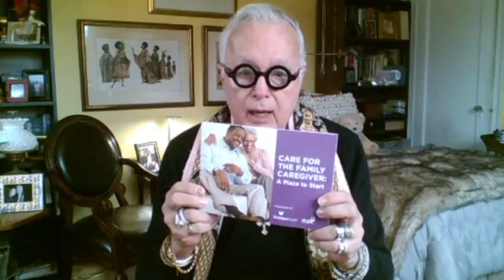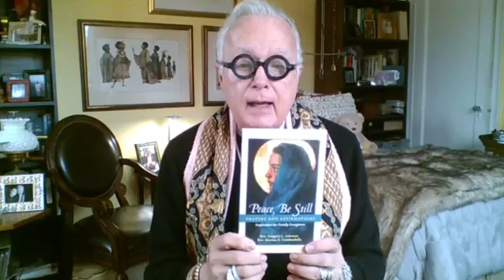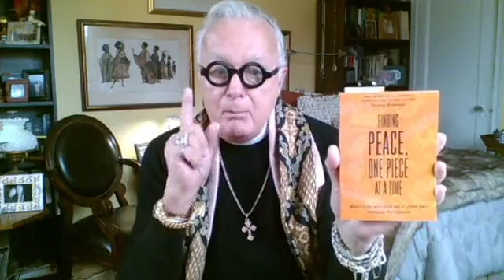GIVING; GIVING THANKS................FOR OUR LIFE AS CARERS/FAMILY CAREGIVERS.............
NOVMEBER 22, 2019 50TH BROADCAST of FRIDAY with the REV. CELEBRATING CARERS/CAREGIVERS. TOPIC: GIVING. LIVING TO GIVE.